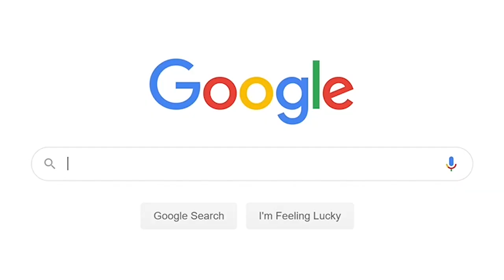Week 1: Is your country a limit to your ambition? With Angelo D'Alessandro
We're here this week with Angelo D'Alessandro! We talked about a lot of topics, including the role of AI in the banking industry and his current position in Liveperson, whether the country you're born in can shape your desire for success, and a particular email sent to Apple that potentially changed his life...

Chapters:
00:00 Intro
00:50 That day Angelo sent an email to Apple
05:25 Bots vs humans
09:35 What is the key ingredient to fidelise customers
12:20 Your country as a limit to your ambition
14:40 How ambitious should you be?
18:20 Relationship between age and having an innovative mindset
23:20 Role of university in society
28:40 If you could come back, would you take the same steps?